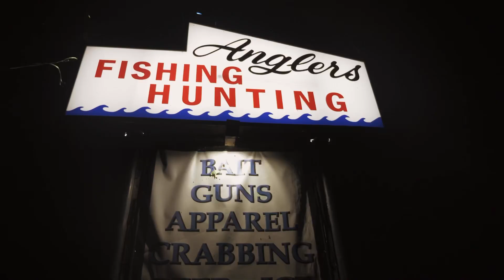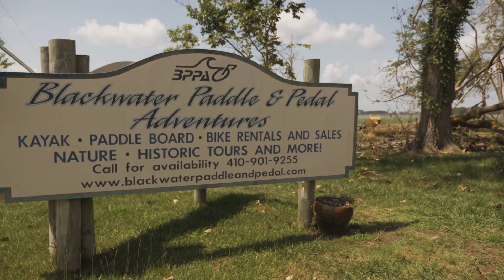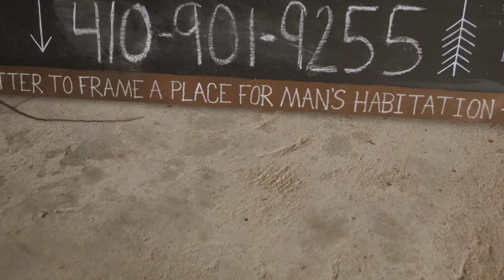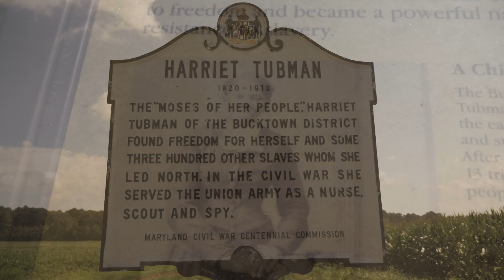DRONE CRASH | DITCH FISHING FOR SNAKEHEAD | CITATION GAR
Gina says this is her favorite episode so far. We headed down to the eastern shore for a crazy day of fishing. Started slow, ended as one of the best times of my life. We crashed a drone, caught some fish, and had a bunch of laughs. These truly are the good old days!!! We fished for Northern Snakehead at Blackwater and managed to catch multiple eastern shore freshwater fish species! Check out the citation long nose gar we hauled in.

Stay in touch with us on instagram @the_good_old_days_show !!!

Check out Dave's tattoo work on instagram @davewahtattoos
Check out Mike's instagram @chokedealer or @risingtideacademy